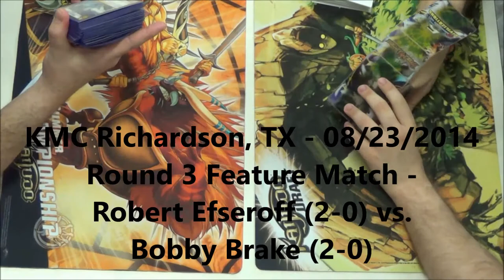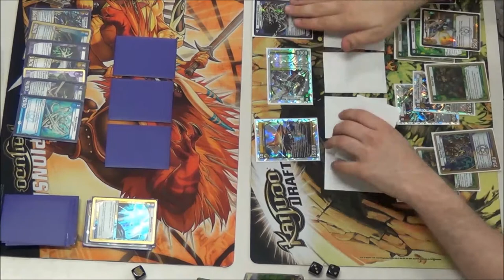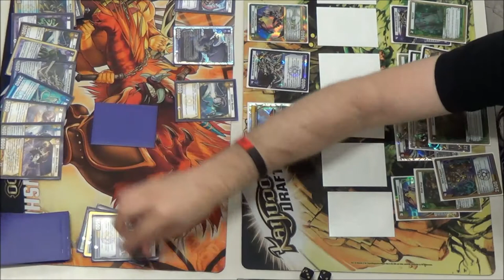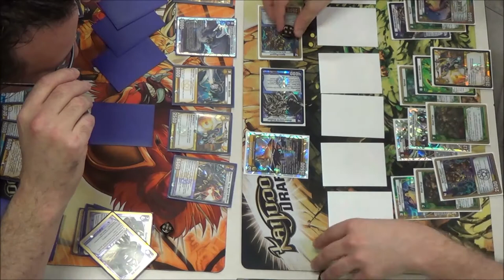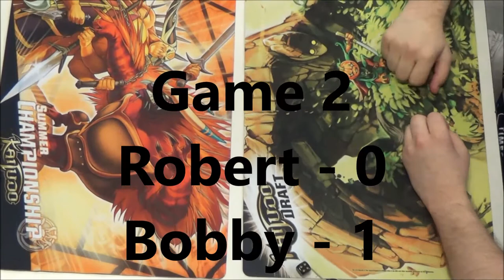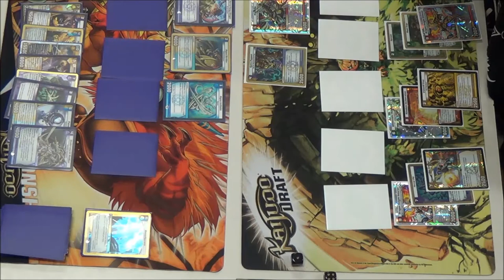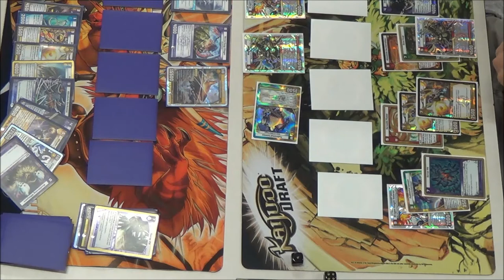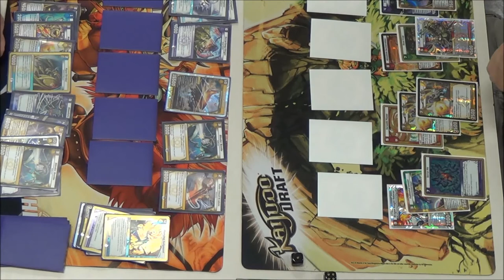08/23/2014 - KMC Richardson, TX - Round 3 Feature Match - Robert Efseroff vs. Bobby Brake - Kaijudo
Robert Efseroff (2-0) vs. Bobby Brake (2-0)
Format - Standard Constructed - 7CLA to 13GAU (-8TRI)
COMIC ASYLUM - Richardson, Texas - 08/23//2014